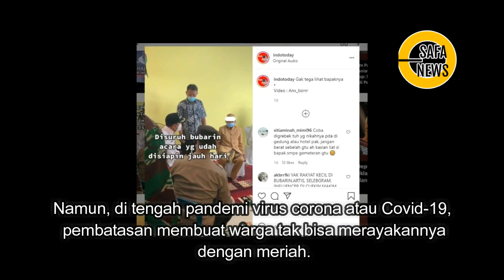PERNIKAHAN PUTRINYA DIBUBARKAN PETUGAS, SANG AYAH GEMETERAN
VIRAL SAAT AKAN DIMULAI PESTA PERNIKAHAN PUTRINYA TIBA-TIBA  DIBUBARKAN PETUGAS, SANG AYAH GEMETERAN

Buat kebanyakan orang, pernikahan merupakan salah satu momen paling spesial. Namun, di tengah pandemi virus corona atau Covid-19, pembatasan membuat warga tak bisa merayakannya dengan meriah.

Seperti yang terjadi satu ini, meski sang pengantin dan keluarganya sudah mengenakan pakaian pesta, sebuah resepsi terpaksa dibubarkan oleh sejumlah petugas polisi ketika hendak dimulai.

Hal tersebut disebabkan adanya pemberlakuan pembatasan kegiatan masyarakat (PPKM) darurat, yakni sampai 2 Agustus 2021. Dalam peraturan tersebut, khususnya di wilayah level 4, warga tidak diperbolehkan menggelar resepsi pernikahan atau nantinya akan dibubarkan.

Dalam video berdurasi kurang dari semenit tersebut, tampak beberapa petugas telah berada di tempat resepsi pernikahan digelar.

“Kasihan gaes, baru saja mulai acara didatangi bapak polisi,” tulis keterangan dalam video.

Hanya bisa pasrah, pihak keluarga akhirnya mengikuti arahan dari petugas yang hadir. Terlihat momen yang bikin pilu, ayah dari pengantin perempuan sampai gemetaran ketika menghadapi para petugas.